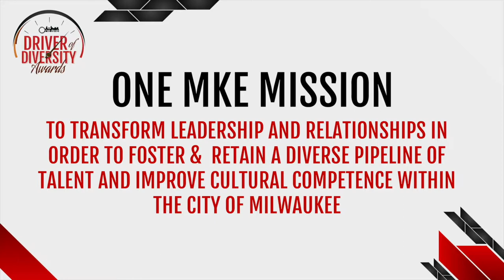One MKE - Driver Of Diversity Awards 2019 - Adija Smith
Adija Smith accepts the award on behalf of JoAnne Sabir & Juli Kaufmann for Entrepreneurs of the Year. Their work with the Sherman Phoenix has allowed tenant like Adija to thrive in their own neighborhoods and give back to the city that raised them.